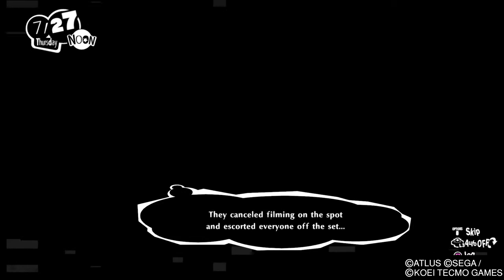Persona 5 Strikers - Shibuya [Part 3]